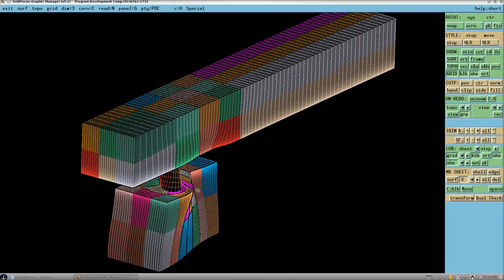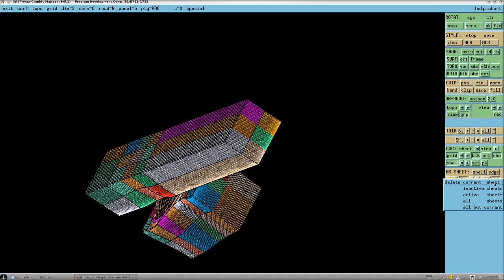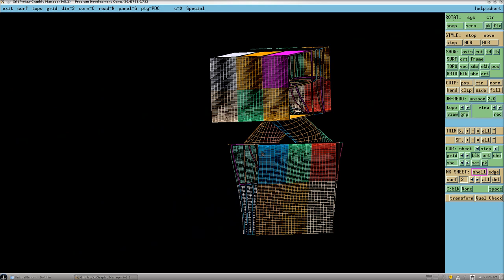Periodic Film-cooling with GridPro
This video shows a periodic film-cooling topoloigy and grid created with GridPro. On one surface the clustering feature was used. The cell spacings and the number of cells in each block are unrealistic: this is just a case study about the topology.